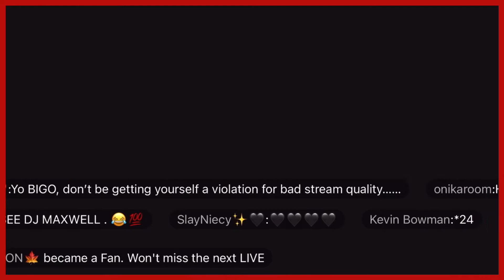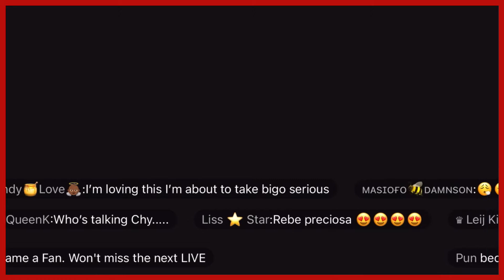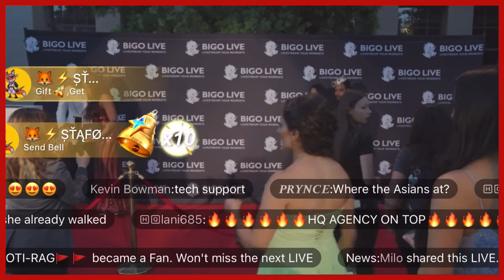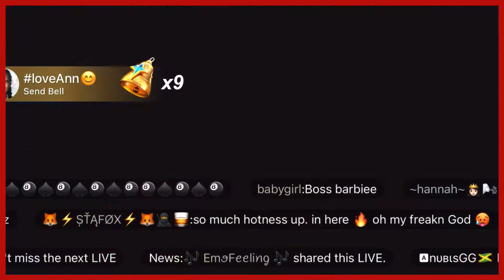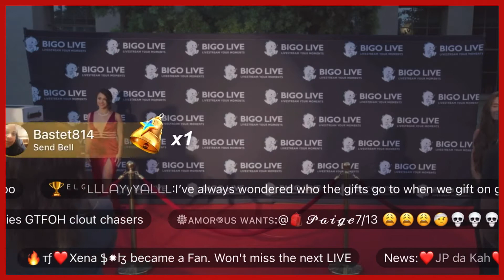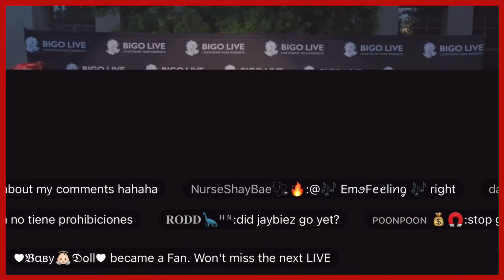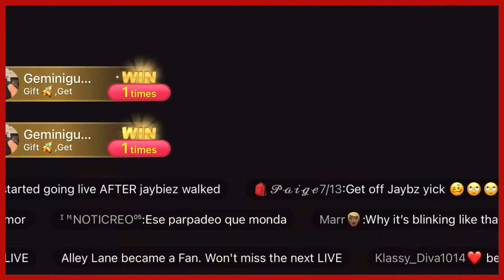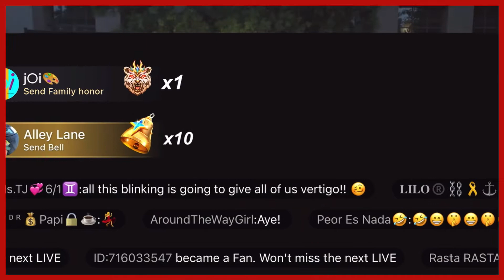Bigo Gala Red Carpet & More